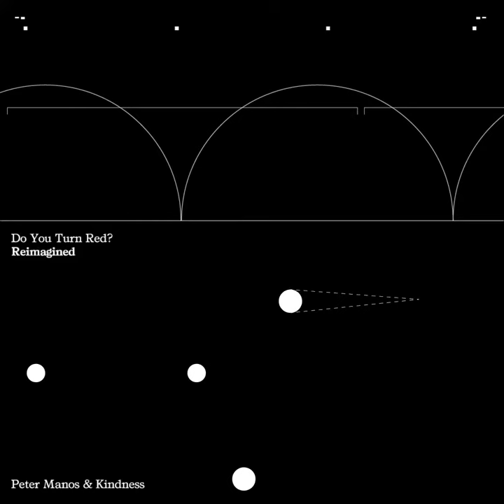Peter Manos - You Don't Know Me (Reimagined / Visualizer) ft. Kindness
Music video by Peter Manos performing You Don't Know Me (Reimagined / Visualizer).